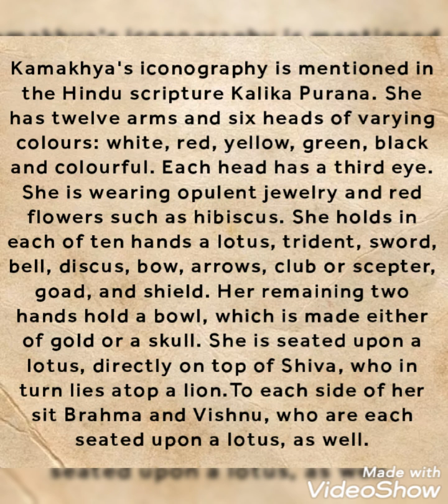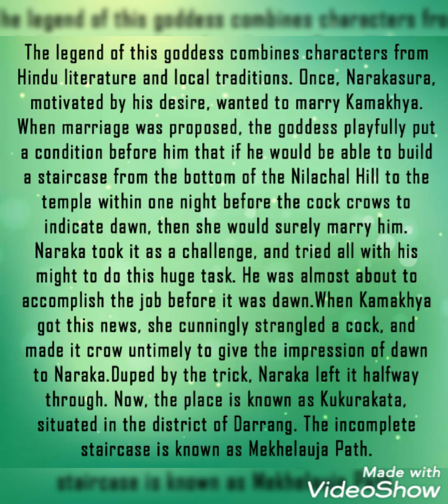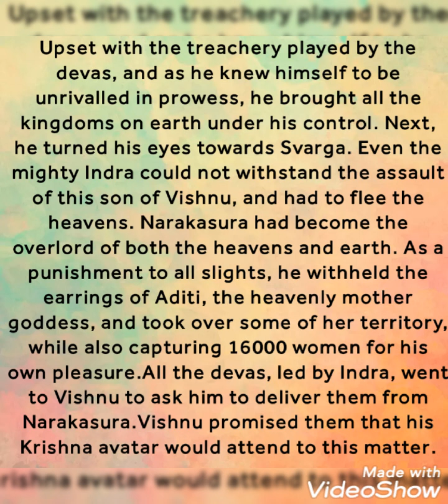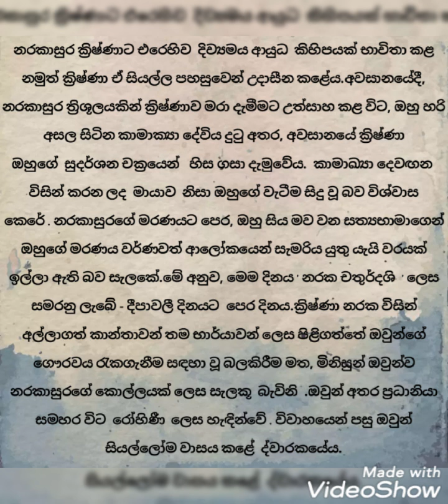Goddess Kamakhya කාමාක්‍යා දෙවඟන